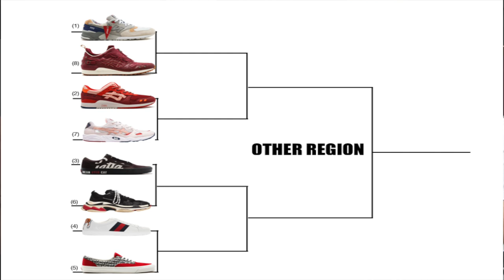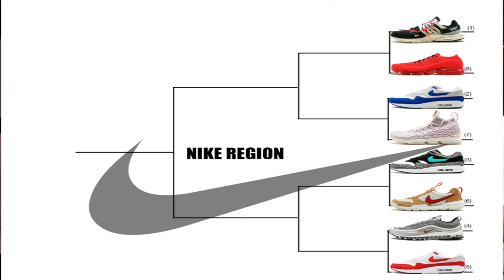The Sneak Diss Podcast Episode 102 – Sneaker Tournament, Jordan 11 Prom, Foot Lockers Closing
Sneaker Tournament, Jordan Runner, Nike Biggie 2 Pac Pack, Jordan 11 Prom, Foot Lockers Closing

Intro Beat: Radio City